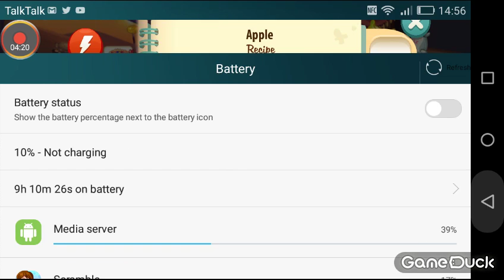Kitchen scramble Level 150 redo